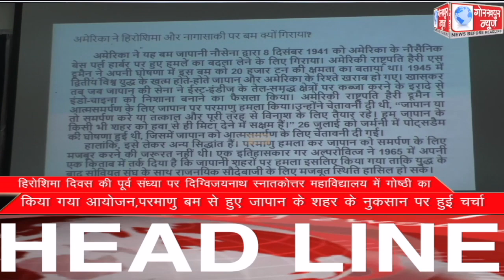GORAKHPUR NEWS Headlines 05-08-2022